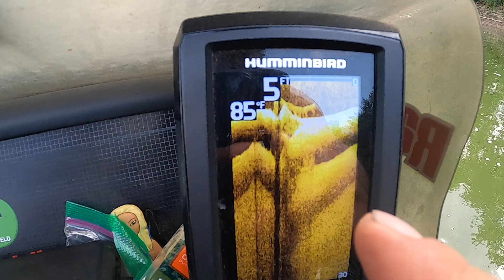WHAT THE HECK IS THAT?!?!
i would say its a tree but its bending